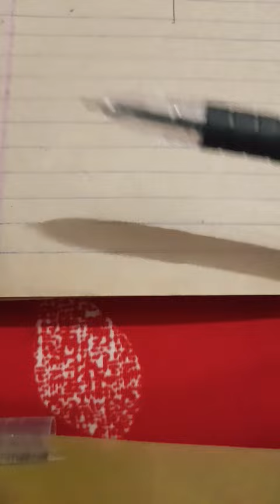🌳 🏡 🌲 🎄 🌴 tree on pen